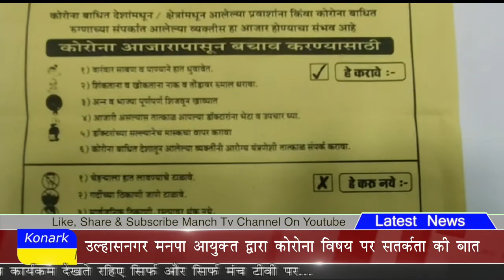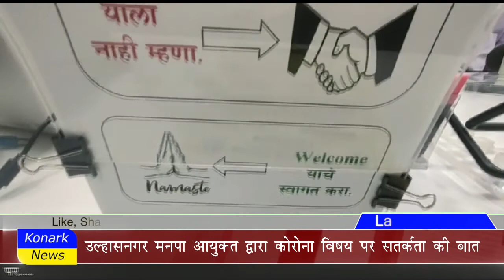कोरोना से डरने की ज़रूरत नही मनपा है पूरी तरह तैयार : मनपा आयुक्त